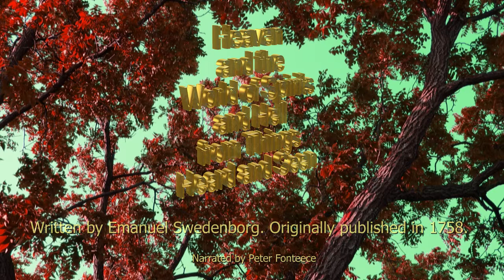Heaven and Hell in Audio - Part 45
An informative narrated video about Heaven and hell and the spiritual world.